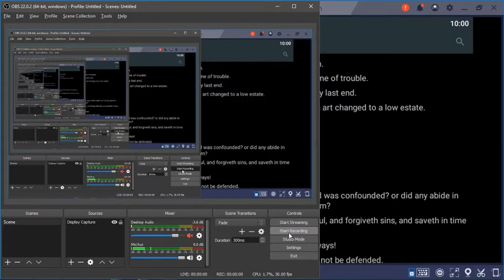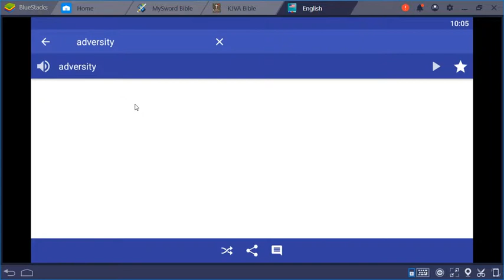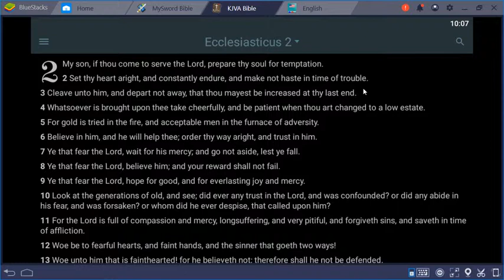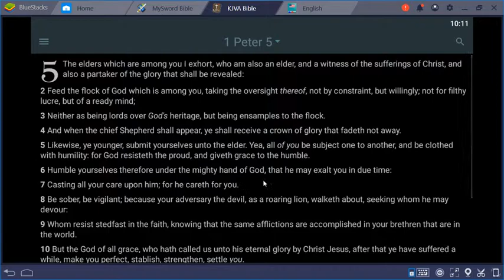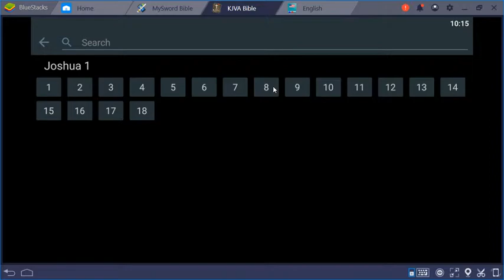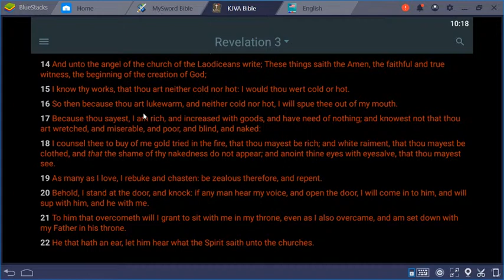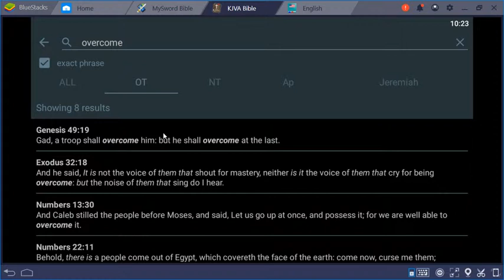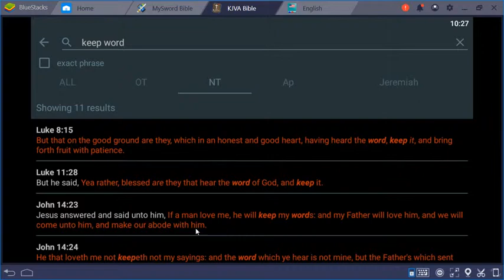GMS - SEEK THE WORDS of YAHAWAH IN ALL THINGS